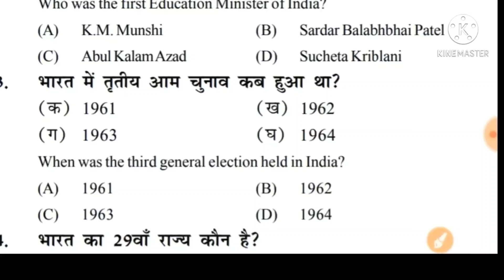political science objective question 2022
political science objective question 2022 | political science objective @shorts @politicalscience @BIHARBOARDPRIKSHABBPHELP